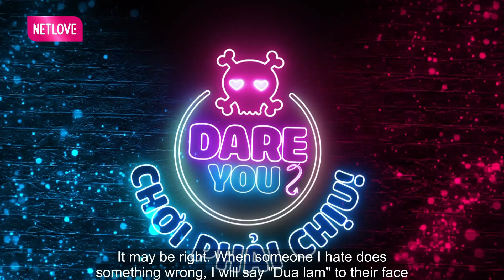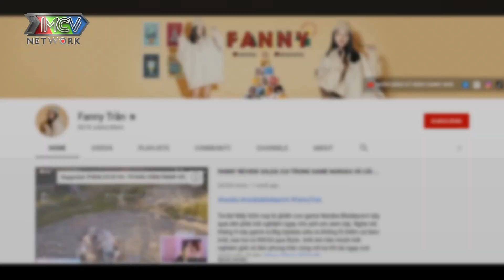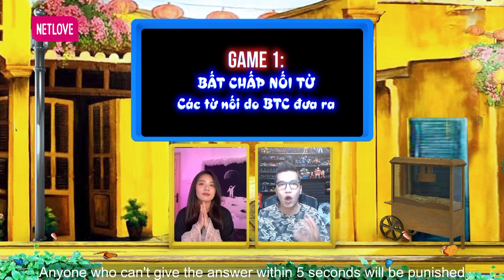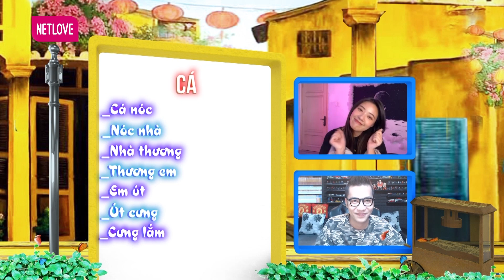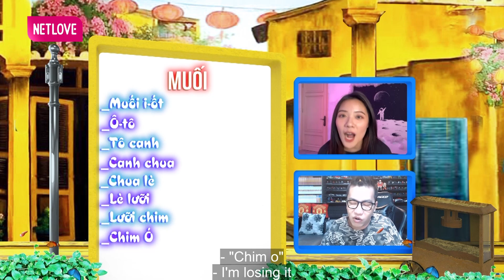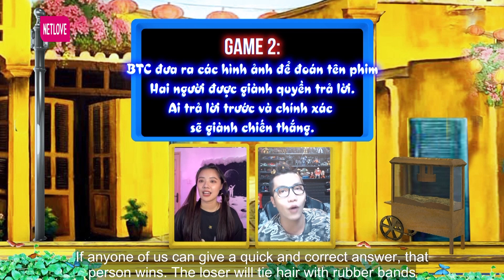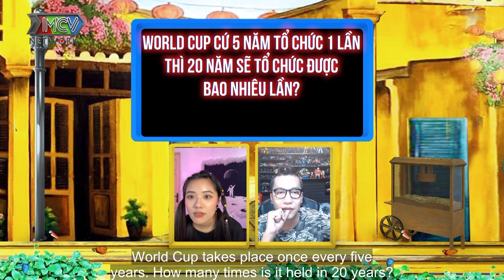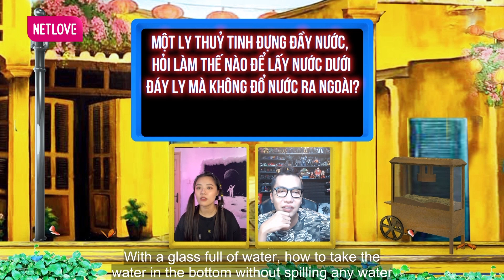Dare You - Chơi Phải Chịu #5 I FANNY TRẦN 'chơi chiêu' mỹ nhân kế làm Hoàng Rapper SẬP BẪY SẦU RIÊNG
📺 GIỚI THIỆU CHƯƠNG TRÌNH:
Dare You - Chơi Phải Chịu:  Một phiên bản hoàn toàn mới lạ theo thử thức thi đấu đối kháng Online. Giữa 2 thế lực Thiên Thần và Ác Quỷ ?? Ai sẽ là người chiến thắng ? Dưới sự dẫn dắt bắt nhịp điêu luyện của Ác Quỷ : MC HOÀNG RAPPER cùng với những Nghệ sĩ siêu hot tham gia online tại chính căn nhà của mình. Sự thử thách quyết liệt bao trùm hoàn toàn chương trình tạo nên sự gay cấn đến nghẹt thở. Các thử thách oái oăm mà có “Đỡ không nổi” đến từ những lá bài may rủi.
Hãy đến với Dare You Online - Gay Cấn - Hồi Hộp - và cùng bật cười nào !!!
- MC: Hoàng Rapper
- Khách mời tham gia: Hot tiktoker Tạ Công Bằng, Tiktoker Viên Vibi, Mario, Việt Thi P336, Gia đình YunBin - Tú Tri.

Xem trọn bộ Dare You? Bạn có dám? Mùa 2 tại chuyên mục Gameshow/dịch vụ Giải trí của Truyền hình MyTV . MyTV nay đã có webapp cực cool! Click xem ngay:

📌 Khung giò phát sóng: 20h00 Thứ Ba Hằng Tuần trên kênh youtube MCVMedia